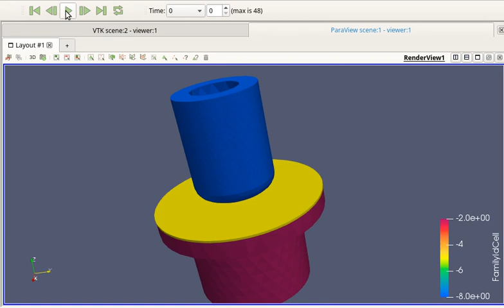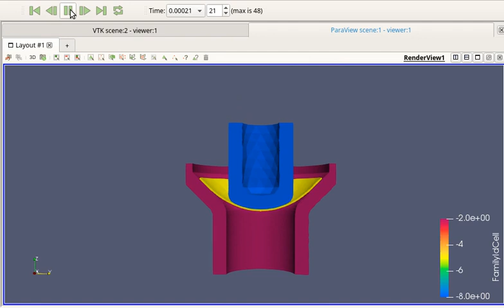Code Aster Deep Drawing Example